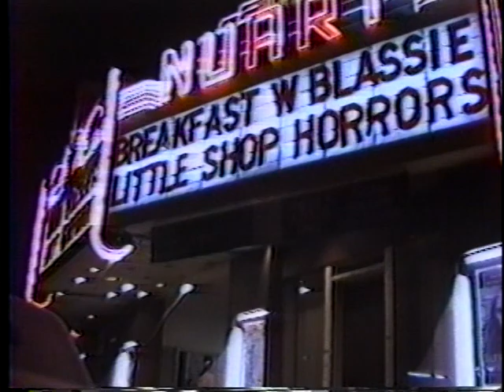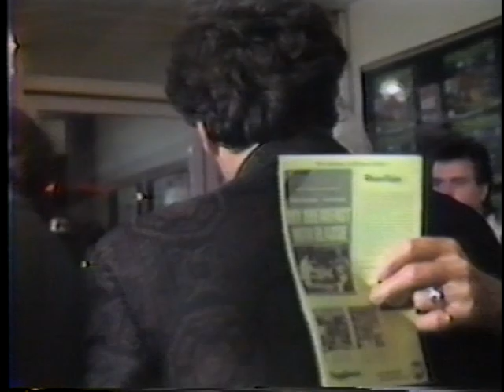My Breakfast with Blassie - Behind the Scenes of the Premiere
A masked wrestler wanders around and heckles people attending the November 1983 premier of Andy Kaufman's "My Breakfast with Blassie." With appearances by Harold Ramis, Johnny Legend, and other 80's Hollywood people.